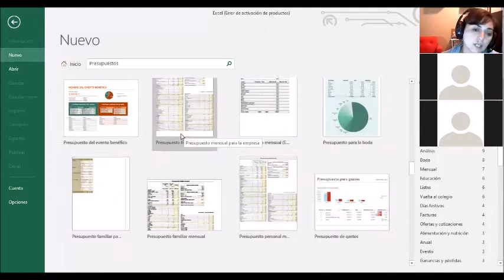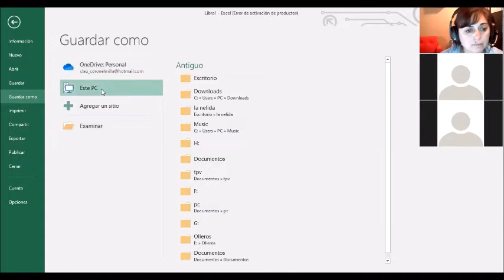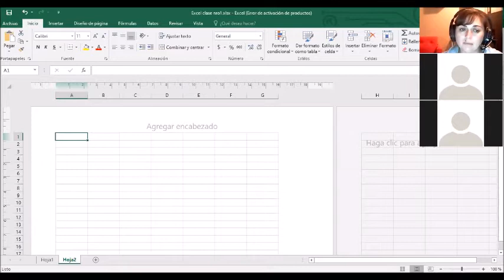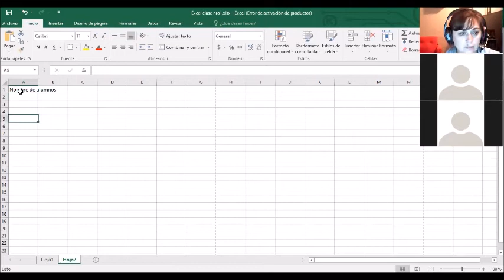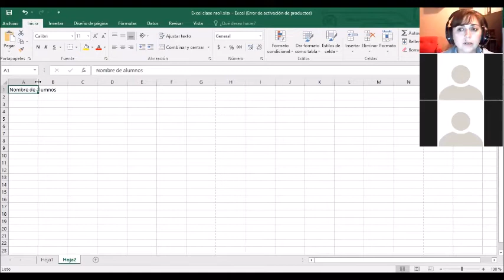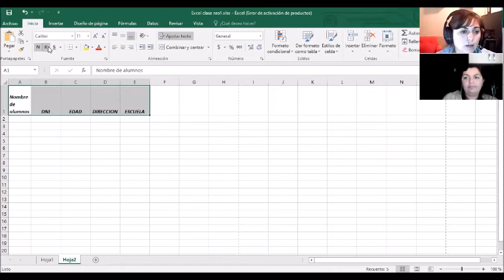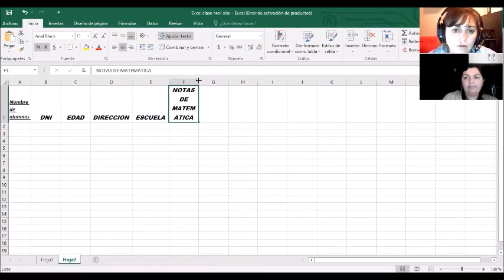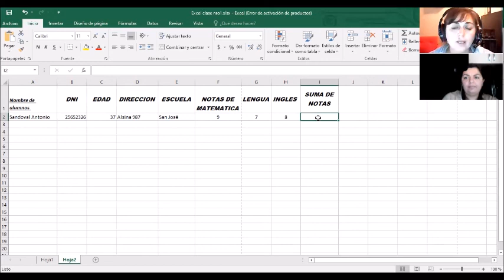Webinar de Verano Microsoft Excel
Clase número 1